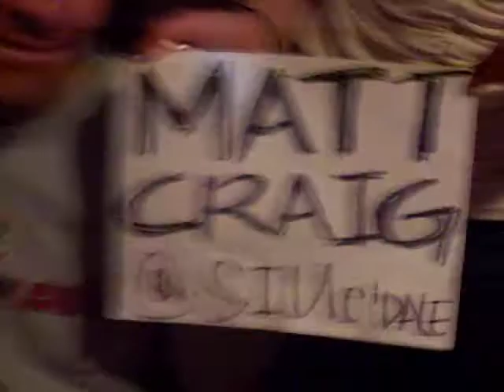Late-Night Matt Craig Experience (In 2 Minutes)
Matt Craig Covers 3 Songs until Interrupted by a Drunk Chick about to Puke...